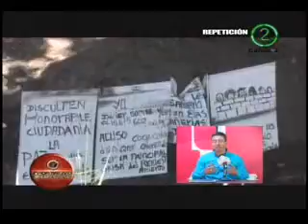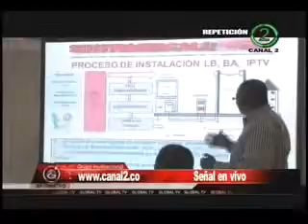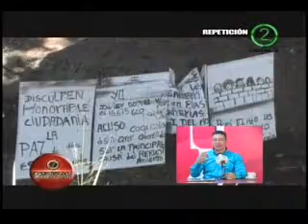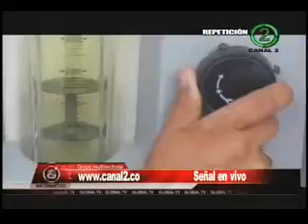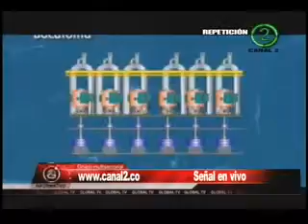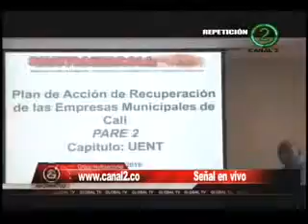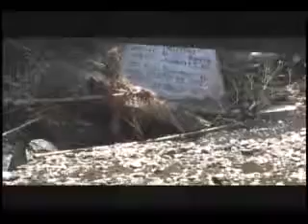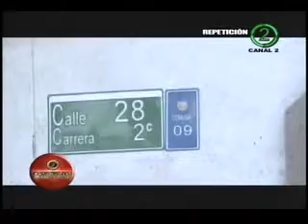INFORMATIVO NUESTRA GENTE - SITUACION DEL AGUA EN LA CIUDAD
Situación del agua en la ciudad, como invitado hoy tenemos a Jorge Ivan Velez Presidente del Sindicato de Emcali.